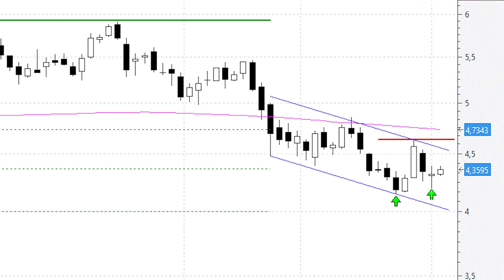Santander: ¿cuándo dejará atrás la fase correctiva?